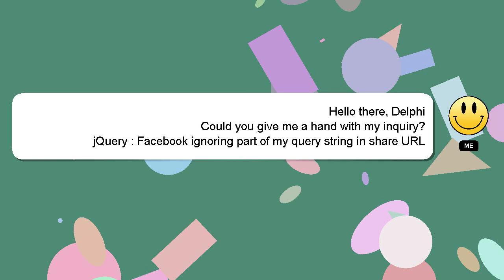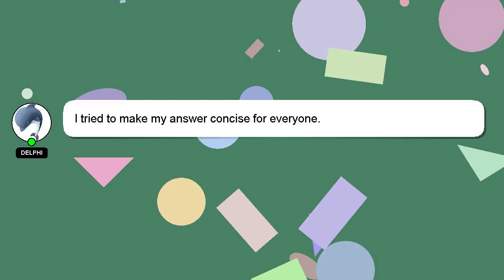jQuery : Facebook ignoring part of my query string in share URL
jQuery Facebook my query URL part string in of : share ignoring